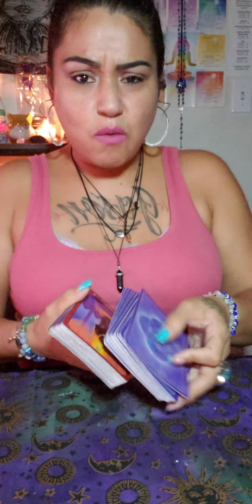Coming back cause they got a tarot reading on you and seen you were destined ✨